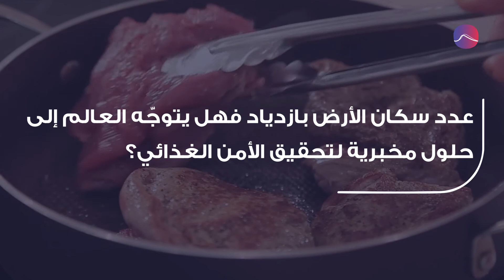اللحوم الاصطناعيّة.. هل تصبح مستقبل الطعام؟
هل انت مستعد لتناول طبق الدجاج المزروع في المختبر؟

مصادر الفيديو:
Journeyman.tv
INJAZ
Granite
Memphis Meats